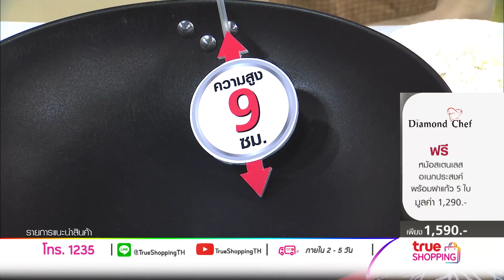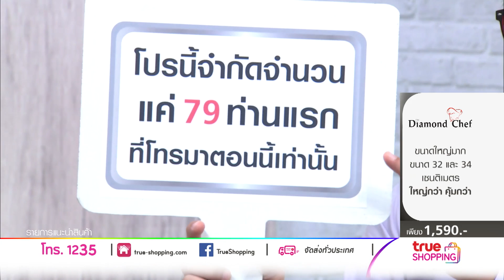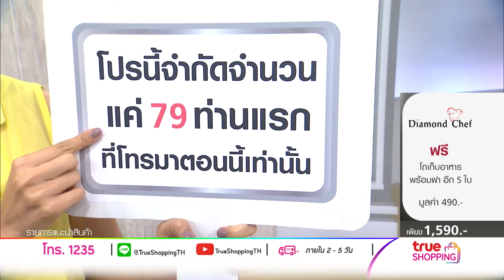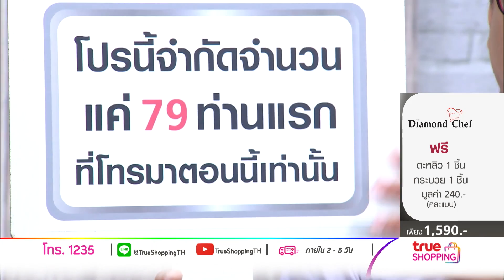【Full Version】Diamond Chef Pan 34 cm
ใช้งานสะดวก ทั้งผัด ต้ม ทอด เอาอยู่
【ราคาพิเศษ 1,590 บาท】รหัสสินค้า 107989